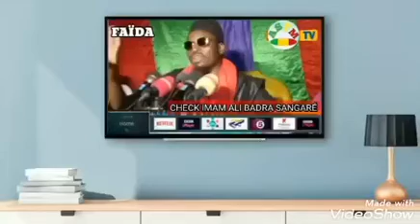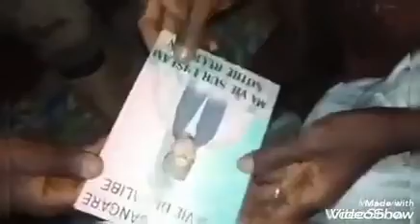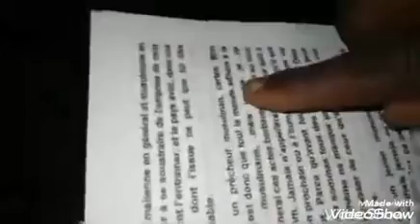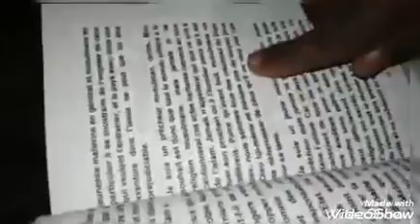La Biographie de Cheick Ali Badra Sangaré 2017